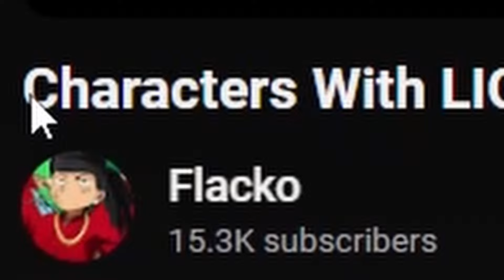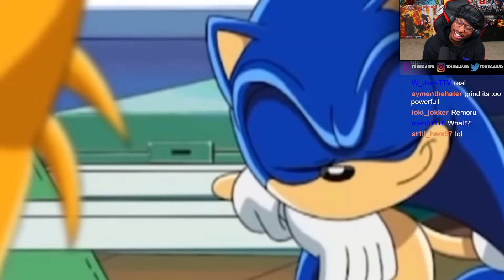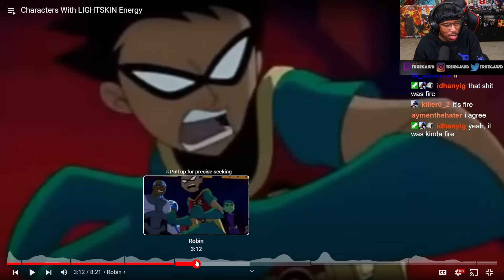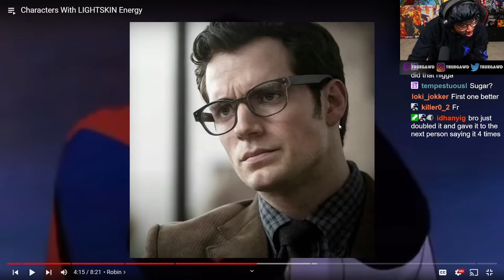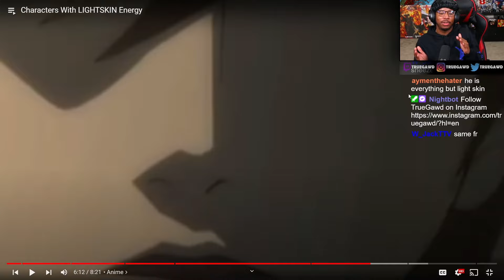Anime Characters With LIGHTSKIN Energy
Reacting to @chicoytt